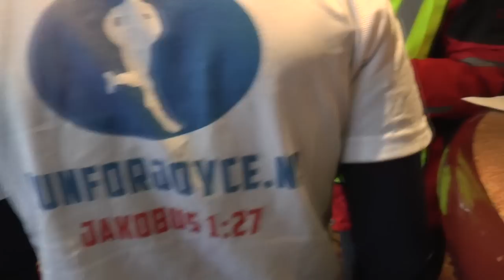Zuiderzeestraatweg-run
De Zuiderzeestraatweg-run, 66,5 km lang, wordt voor de derde keer gelopen.